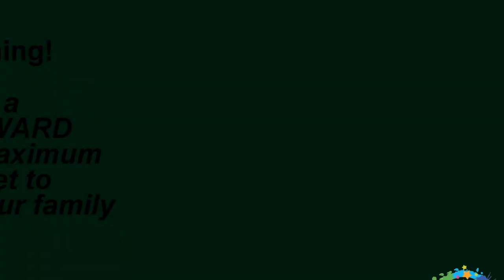15th August Speech For Kids | Independence Day Competition | 2020 | Contestant #71- Avika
HELLO EVERYONE! ✨ 🥳

After the huge success of our First Competition, Artistry For Kids is back with another competition! 🎉🎊

1. About Artistry for Kids:

Artistry For Kids is a Youtube Channel that showcases talent of children from the age of 4 to 17 years. Our purpose is to motivate kids to utilise their time better and be productive, especially during this lockdown.

2. Competition:

Here is a chance to show your talent in our Poetry and Speech competition Indian Independence Special and win exciting prizes! 🥳🤩

The theme of this competition is open ended.

• Children of ages 4-7 have to  recite a poem.
• Children of ages 8-17 have to deliver a speech.
These can be on any topic with relevance to Indian Independence.

3. How to participate:

All you have to do is read the rules mentioned in the rules video and send your entry to our Whatsapp number

Child Name
Age
Class
School Name
Location

This competition is open to kids across the globe.

4. Rules:

- Poems/speeches should not be of more than the allotted time for each age group. Please note that 1 point will be deducted for every incremental 10 seconds over the allotted time.

- Videos recorded in portrait mode will not be accepted. Please make sure they are recorded in Landscape Mode.

- Any entries that deviate from the topic will be disqualified.

- Props and costumers ARE allowed in this competition.

5. Judgment:

 The entries will be judged by a panel of judges on the following criteria

• 4 - 7 years

Criteria.                            Points Allocated

Voice Projection                          10

Diction                                           10

Memory                                         10

Posture, Movement, Gesture     10

Facial Expression                        10

TOTAL                                            50

• 8 – 17 years

Criteria.        Points Allocated

Grammar                       10

Diction                           10

Memory                         10

Flow of Speech            10

Message of Speech    10

TOTAL                           50

6. DEADLINE

Entries for this summer competition will be accepted till 15th August 2020 the winner will be announced on 10th September 2020.

Feel free to get in touch with us in case of any doubts.

Team Artistry for Kids

* Please note: Only one video will be eligible for the Viewer's Choice Award. Video with the maximum views on the day when the results are declared will win.

If the video with the maximum views is one of the winners from the main category, then the video with the 2nd highest number of views will be awarded the Viewer's Choice Award.

1. Entry and participation in the Competition are free of charge.
2. Participation in the competition implies full and unconditional acceptance of the Competition Rules, including but not limited to any decision the Organiser will take.
3. The organisers may, at its sole discretion, remove and/or disqualify any submission and/or participant it deems inappropriate or non-compliant.
4. When submitting your video, you give Artistry for Kids permission to use the link to your YouTube video on other social media channels (Facebook, Instagram etc)
5. Entries cannot contain anything that is inappropriate, indecent, hateful, defamatory and must not promote bigotry, racism, hatred or harm against any group or individual.
6. The decision of the organisers will be final. Organisers will not be obliged to give any further justification.